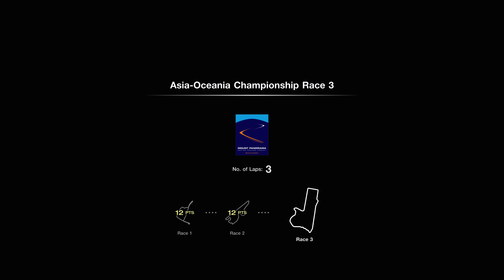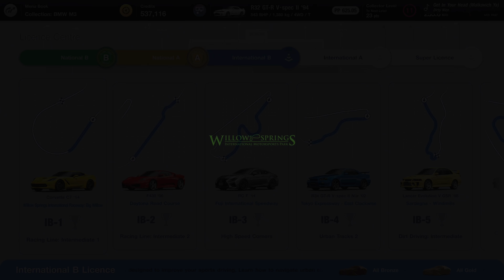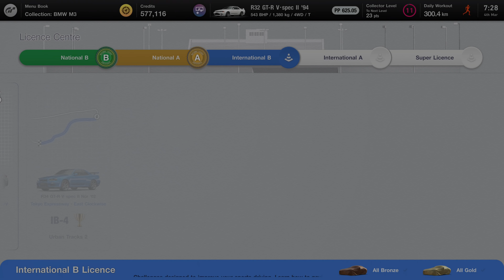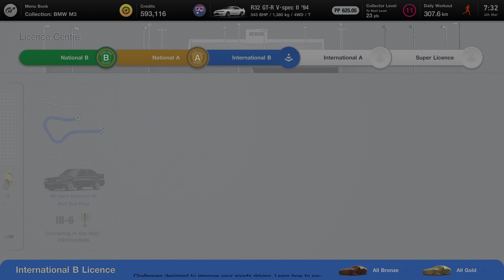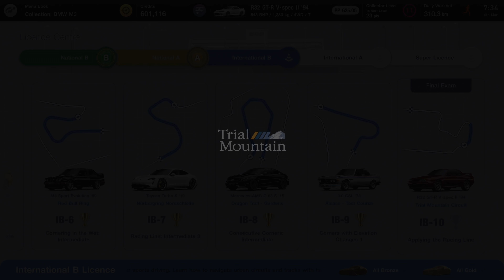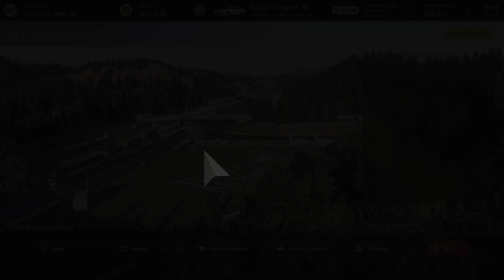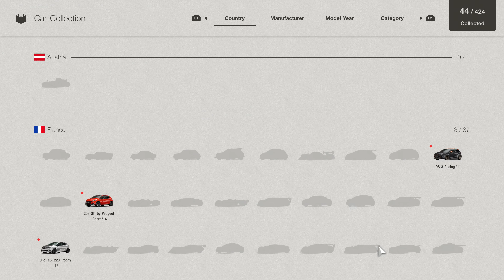GRAN TURISMO 7 PS5 Gameplay Walkthrough Part 5 - BMW Cars (100% FULL GAME 4K 60FPS) No Commentary